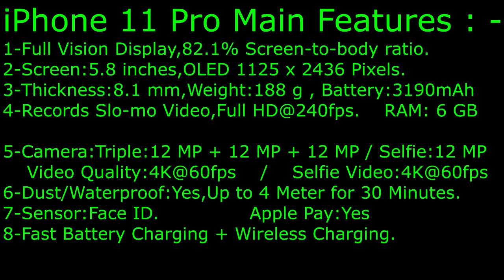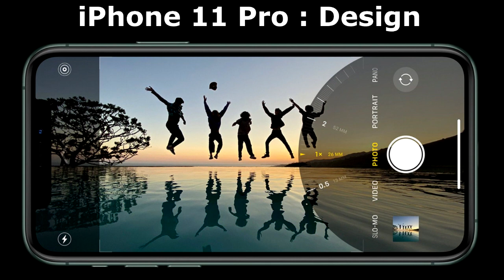iPhone 11 Pro Introduction,Specs,New Features & Price-UK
Today Apple announced New iPhones and I'm Sharing with YouTube Community Briefly iPhone 11 Pro Specifications,Main Features and Official Photos. This is iPhone 11 Pro introductions. Price in UK : £10,49 for 64 GB / £1,199 for 256 GB and £1,399 for 512 GB